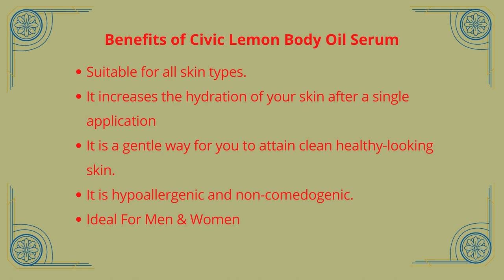Civic Lemon Body Oil Serum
Civic Lemon Body Oil is moisturizing & scented beauty oil.
Leaves skin feeling smooth and renewed.
It is also recommended for damaged and dehydrated skin

The benefits of Civic Lemon Body Oil Serum are as follows:

Helps soften and soothe rough, dry skin Leaves skin soft and shiny
Civic is moisturizing & scented Beauty oil.
Spreads aroma that calms the mind and creates a positive mindset.
This natural skin oil can be used on the face and entire body to rejuvenate and protect skin
It increases the hydration of your skin after a single application
It is a gentle way for you to attain clean healthy-looking skin.
It is hypoallergenic and non-comedogenic.

How to use Civic Oil:
Apply onto areas to be treated and massage gently until completely absorbed.
Use it twice daily. Gently massage every morning & night on clean skin using upward circular movements.
For best results, use along with other 7 Day magic argan soap or 7 days magic Carrot lotion or Civic Intense Soap
Regular use will give maximum results